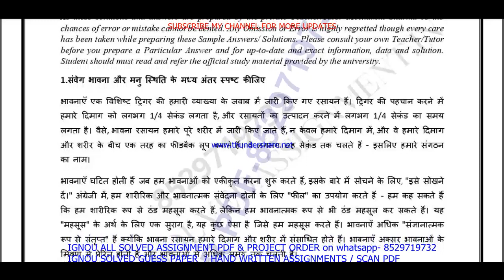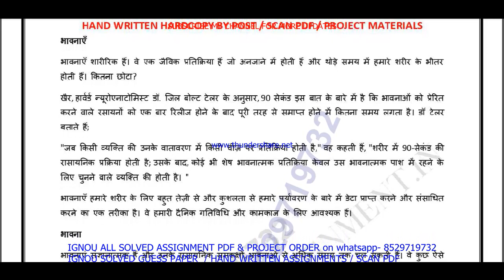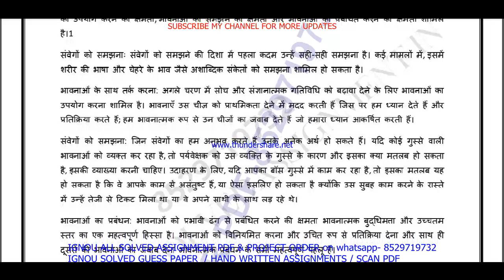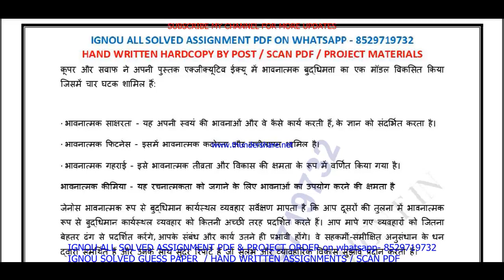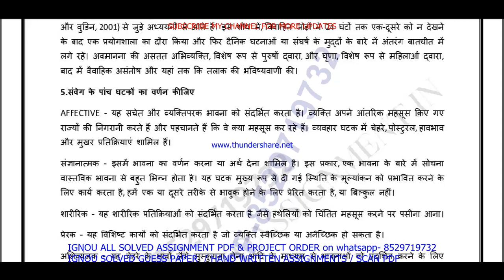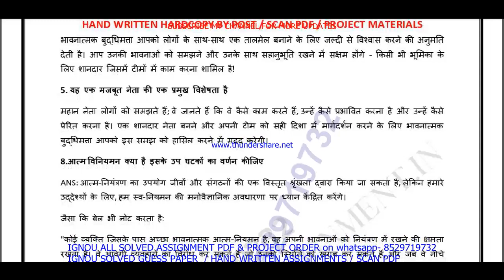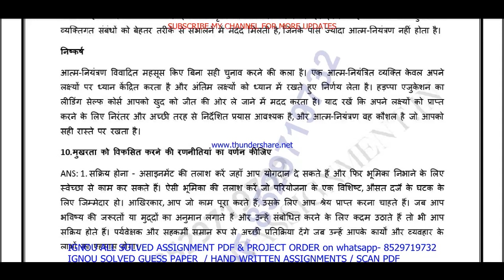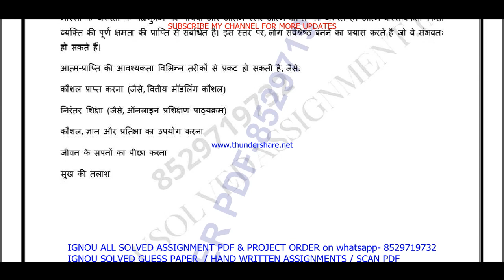bpcs 183 solved assignment 2022-23 / bpcs 183 solved assignment in Hindi / ignou bag solved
bpcs 183 solved assignment,
bpcs 183,
bpcs183,
bpcs 183 solved assignment 2022-23,
bpcs 183 assignment 2022-23,
bpcs 183 assignment 2022-23 in Hindi,
bpcs 183 solved assignment in Hindi,
bpcs 183 solved  assignment pdf download,
bpcs 183 solved assignment 2022-23 in Hindi,
bpcs 183 solved assignment 2023,
bpcs 183 assignment 2023,
bpcs 183 assignment 2023 in Hindi,
bpcs 183 ignou assignment,
ignou bag solved assignment 2022-23,
bpcs 183 solved assignment in Hindi 2022-23,

ignou,
ignou bpcs 183,
bpcs 183 solved assignment 2023 in Hindi,
bpcs 183 free solved assignment,
ignou bpcs 183 solved assignment 2022-23 in Hindi,
bpcs 183 handwritten assignment pdf 2022-23,
bpcs 183 ignou assignment with answer,
bpcs 183 assignment 2022-23 solved,

bpcs 183 solved assignment 2023-24 in Hindi,
bpcs 183 solved assignment 2024,
ignou bpcs 183 solved assignment 2023-24 in Hindi,
bpcs 183 solved assignment 2024 in Hindi,